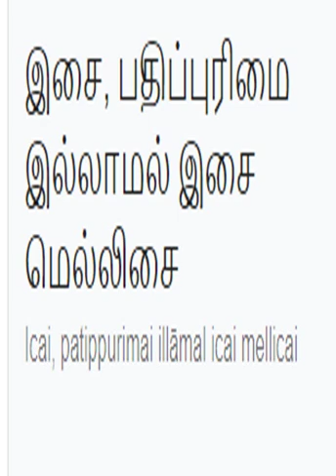இசை, பதிப்புரிமை இல்லாமல் இசை மெல்லிசை YouTube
இசை, பதிப்புரிமை இல்லாமல் இசை மெல்லிசை